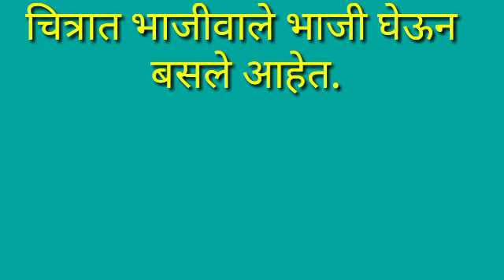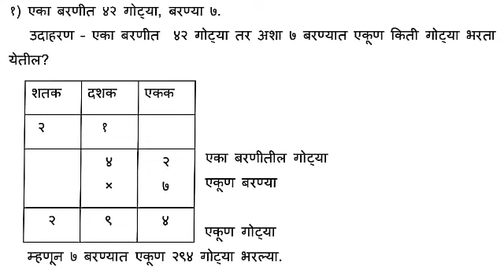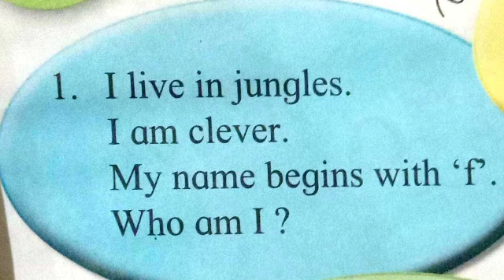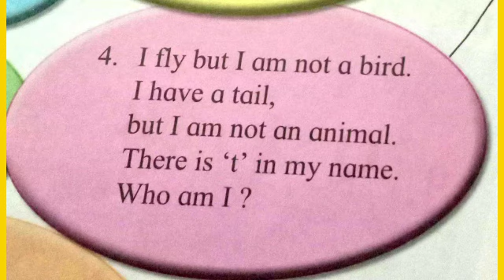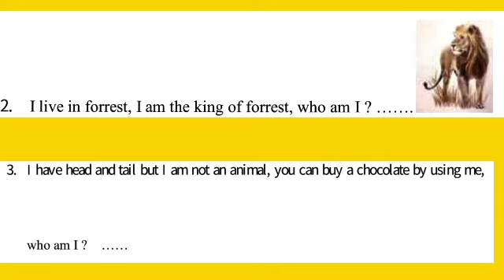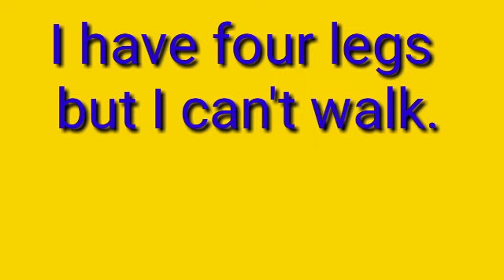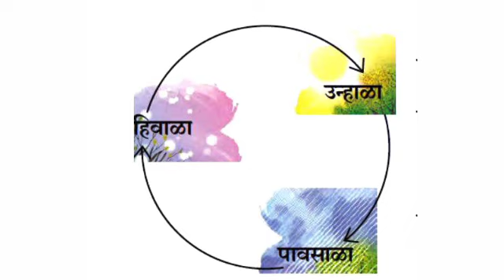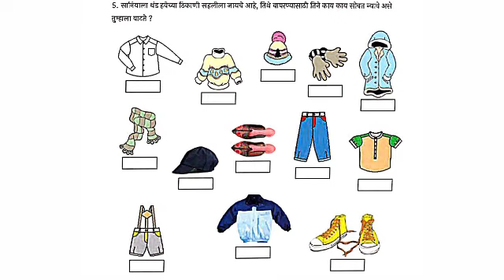Bridge Course सेतू अभ्यास चौथी दिवस बावीस व्हिडिओ पहा अभ्यास करा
एकाच व्हिडिओत सर्व विषयांचा अभ्यास
 सेतू अभ्यासक्रम उपक्रम पूर्ण करण्यासाठी अतिशय उपयुक्त व्हिडिओ
 व्हिडीओ लिंक मिळवण्यासाठी खालील ग्रुपला जॉईन व्हा